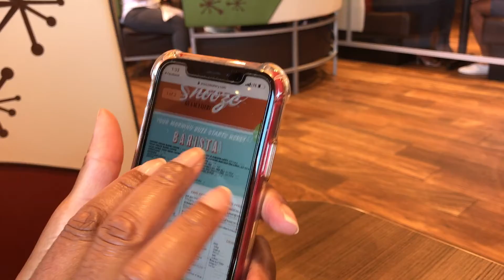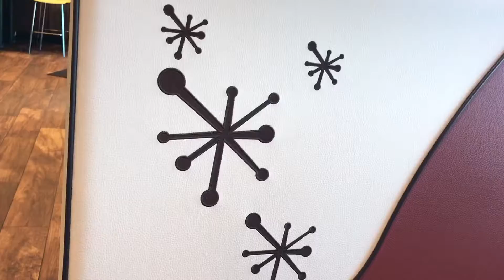Snooze, An A.M. Eatery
David and Michele check out one of Dallas' hottest breakfast spots.